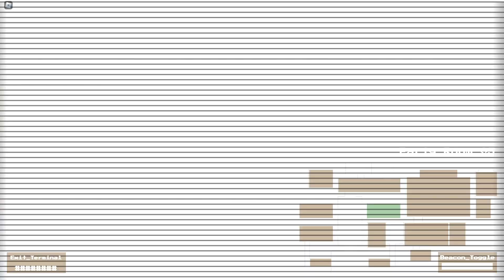Animatronic assaults me with a guitar!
Here, I play a game called fnaf re-imagined for the first time; knowing what I was doing, in all honesty, I winged it; I was scrolling through Roblox and found it and knew very little while playing.